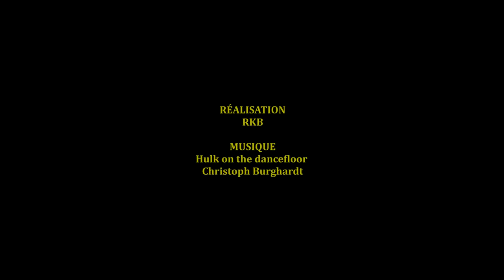LEU K1 TROPHÉE - Interview de Florent KAOUACHI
LEU K1 TROPHÉE